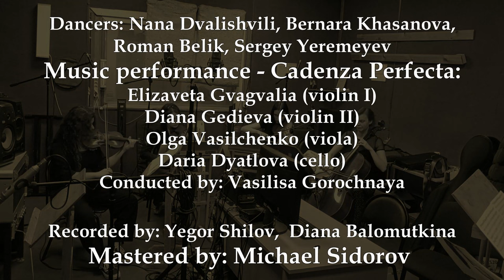Vasilisa Gorochnaya - Fugue f-moll, Nikolay Vasiliev - Dance "And Yet, Music is Visible"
Dance "And Yet, Music is Visible!"
Choreographer: Nikolay Vasiliev
Dancers: Nana Dvalishvili, Bernara Khasanova, Roman Belik, Sergey Yeremeyev
St. Petersburg, 2023

from Grand Organ Prelude and Fugue f-moll "Human and Time" (VG39)
by composer: Vasilisa Gorochnaya

Music performance - Cadenza Perfecta:
Elizaveta Gvagvalia (violin I)
Diana Gedieva (violin II)
Olga Vasilchenko (viola)
Daria Dyatlova (cello)
Conducted by: Vasilisa Gorochnaya

Recorded by: Yegor Shilov,  Diana Balomutkina (RSRC Studio, 2023)
Mastered by: Michael Sidorov (2023)

The dance is the plastic explication of 4 voices of the Fugue, that is the philosophic view on the issue of interrelation of Time and Human Being. So that the 3 dancers (3 upper voices of the Fugue) are people characters and the 4th dancer (the bass voice of the Fugue) is the abstract character that can be interpreted to be Mr. Time which rules the people's life.
The music themes of the Fugue are transformed into 2 choreographic 'themes' to be the consequences of movements.